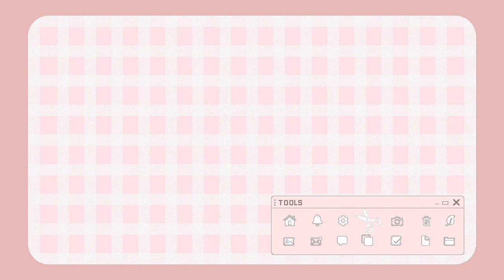【傳理系Q&A】DSE考生讀新傳前必看🔥Asso3.7都讀唔番？競爭大但人工低？feat @geminicyw , Sara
Hello!! 拍攝當日燈光係頭頂（死亡燈光）希望大家唔好介意！😭
由於我地都太多野講原片有成40分鐘哈哈哈
唔知大家睇完對傳理系有冇多少少認識呢？